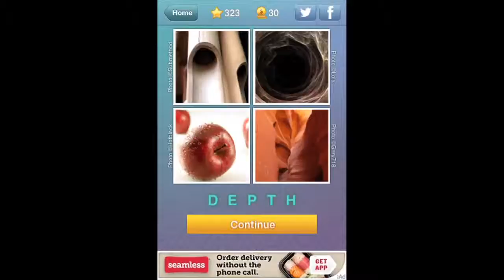What s the Word Level 320 330 Answers